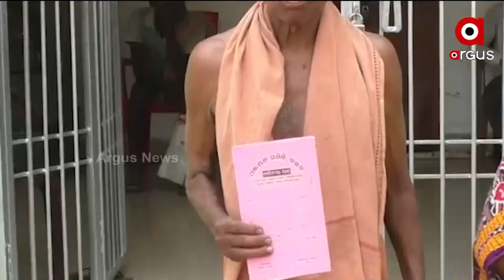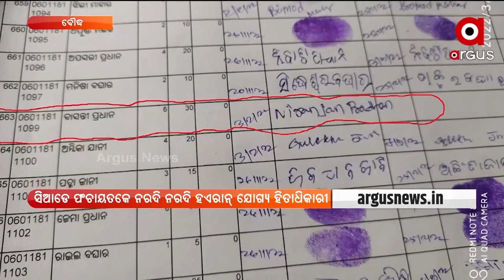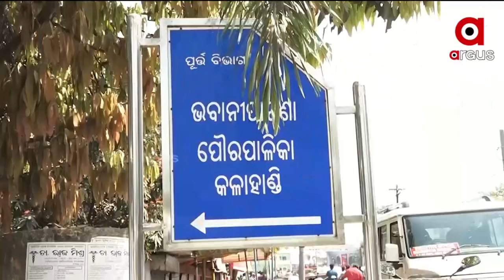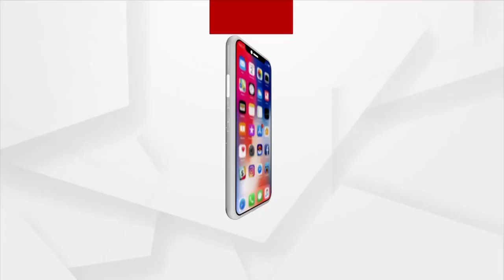Nuakhai Express | 10 April 2022 | Argus News